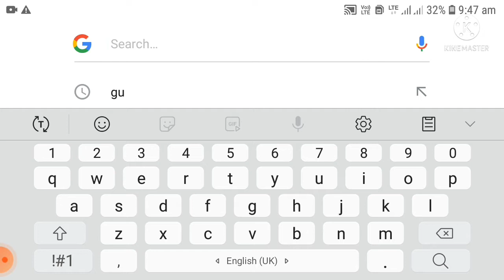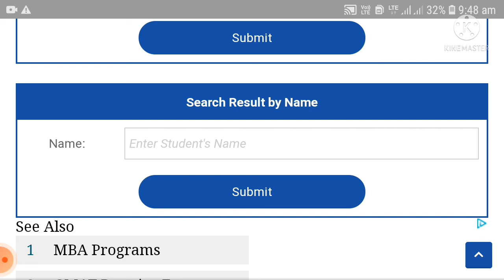নিজৰ নাম Search কৰি চাব পাৰিব Result ll AHSEC result 2021